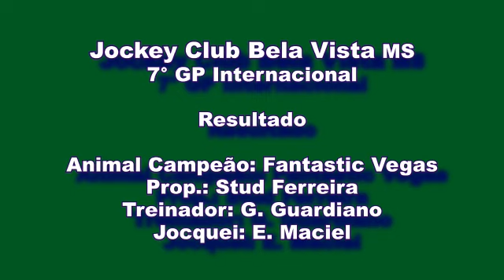Final 7 GP Int Bela Vista Fantastic Vegas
Jockey Club de Bela Vista
Distancia: 300 mts
1º Lugar: Fantastic Vegas / Stud Ferreira / 16.809s
2º Lugar: Famous Lake / Stud Baitaca / 16.828s
3º Lugar: Vulcano Lake / Haras Prata & Stud Laguna CF / 16.944s
Filmagem: Alfredo Turf Frontera